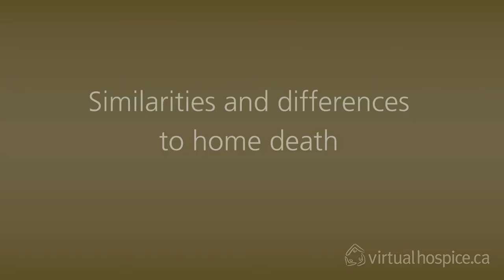Dying in long term care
Dr. Mary Lou Kelley, MSW, PhD, Professor of Social Work and Gerontology at Lakehead University and a professor at the Northern Ontario School of Medicine, talks with Virtual Hospice about the relationship between families and long term care staff. She also discusses ways that staff can support families.